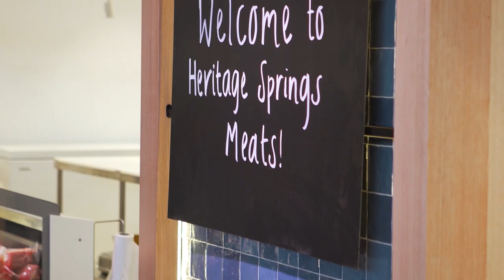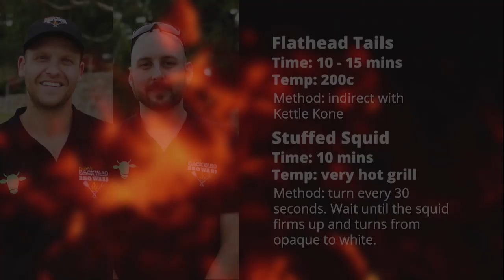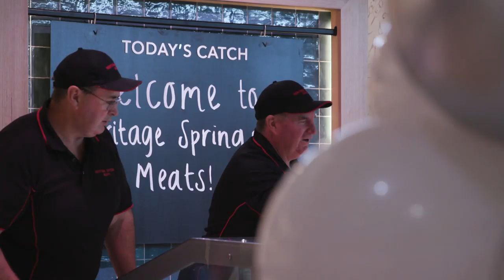How To Barbecue Snapper Fish And scallops | Full Episodes | Dippers Backyard